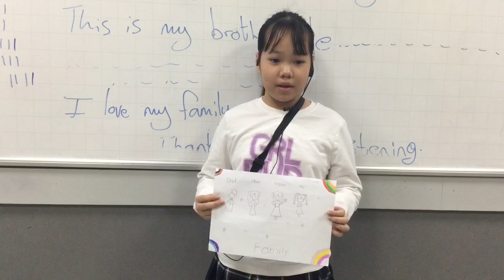CEC Lieu Giai_PS1H_Minh Phuong_Show & Tell Unit 3_Test in November